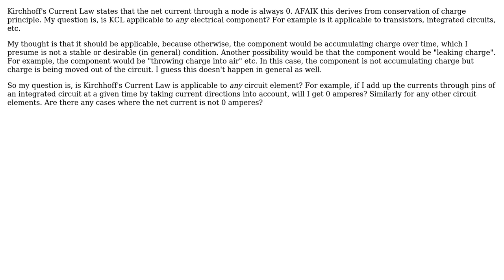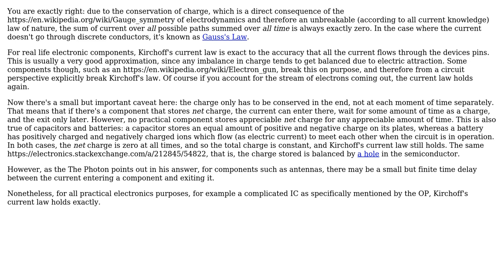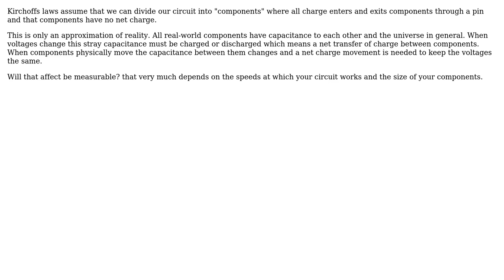Electronics: Do all components obey Kirchhoff's Current Law? (3 Solutions!!)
Electronics: Do all components obey Kirchhoff's Current Law?

With thanks & praise to God, and with thanks to the many people who have made this project possible! | Content (except music & images) licensed under CC BY-SA | Music | Images & others | With thanks to user Utku user Timo user The Photon user Peter Green and the Stack Exchange Network Trademarks are property of their respective owners. You are responsible for your own actions.